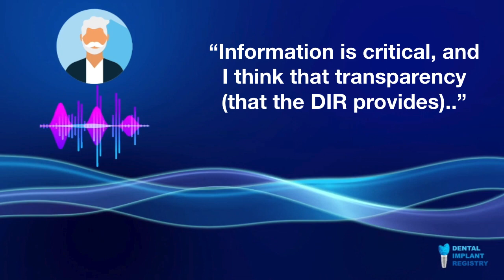Dental Implant Patient Interview: Were You Aware of the Complications that Can Occur?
Part 4 of 10 in our interview series with a patient who received dental implants. This series delves into the process of how the patient received a dental implant,  their thoughts on having access to their implant records, what advise they would give to others going through implant treatment, what to ask of their dentist prior to receiving implants, and how to ensure the best long term outcomes